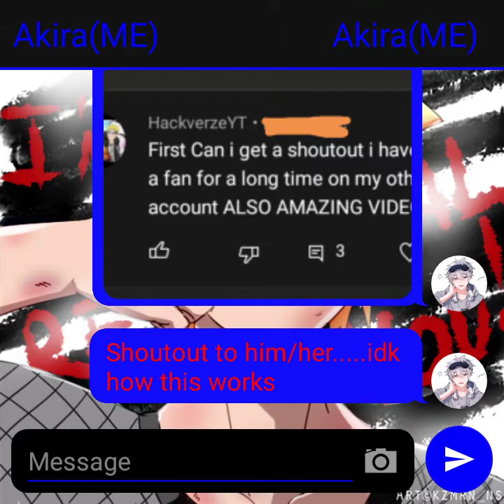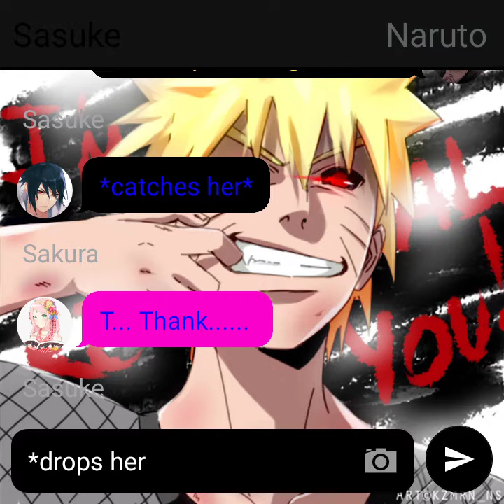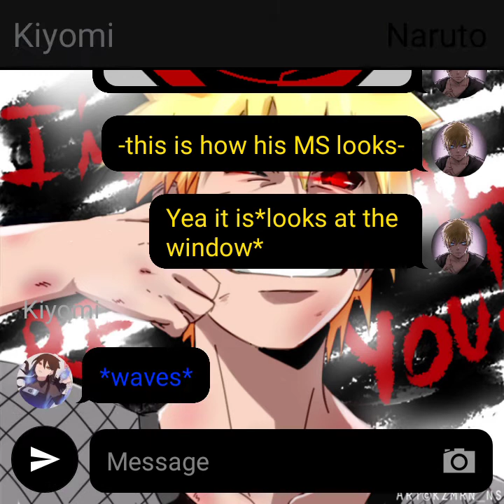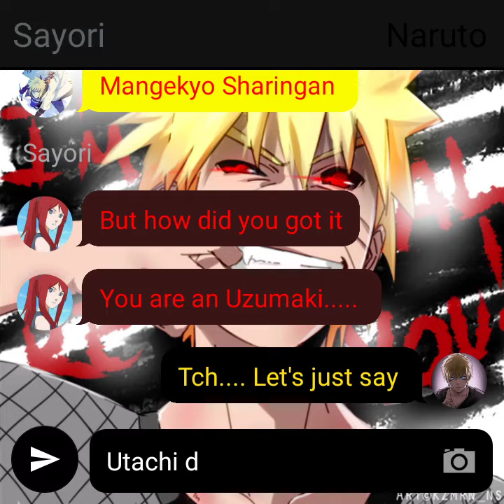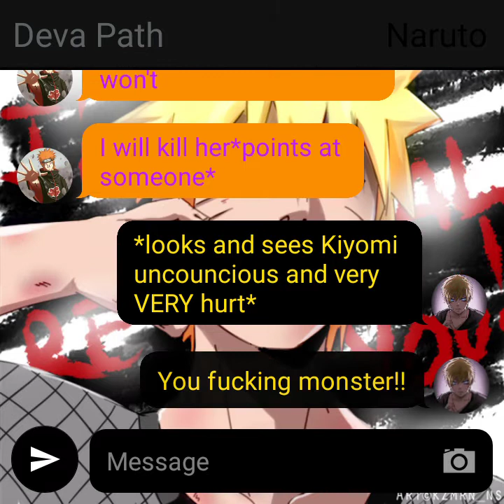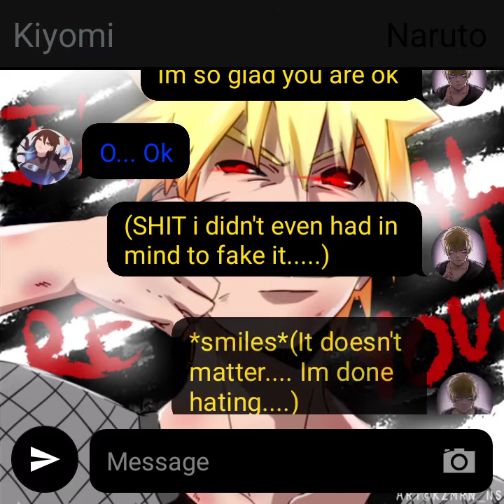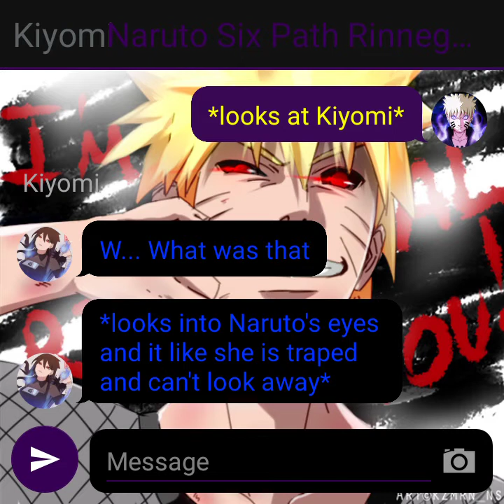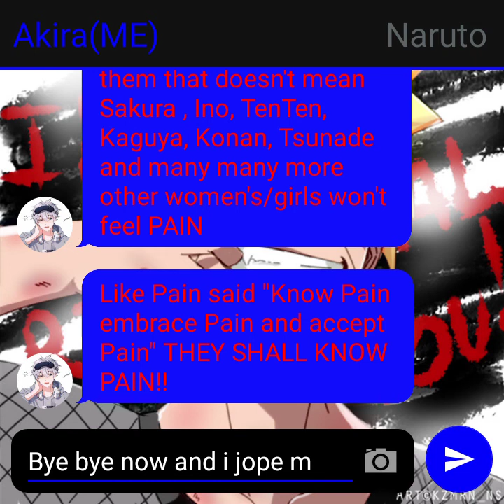Betrayed Revenger Naruto part 2|The DRIP!!!